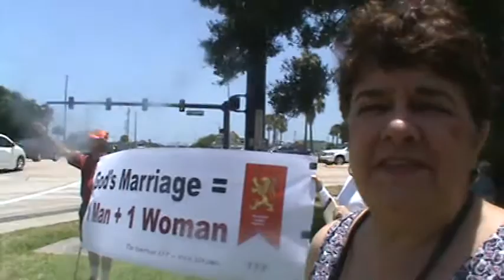Gay Marriage Protest in Port Orange, FL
Maredy and Walter Hanford lead 20 Catholic protesters in a peaceful demonstration on Saturday, June 13, 2015, at the intersection of Dunlawton & Ridgewood (US1) avenues in Port Orange, FL, in opposition to gay marriage.